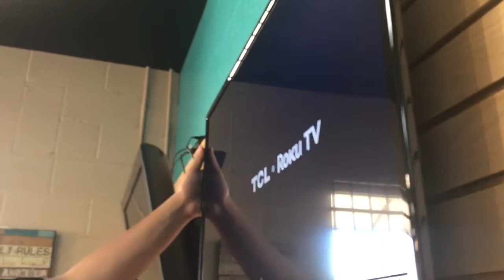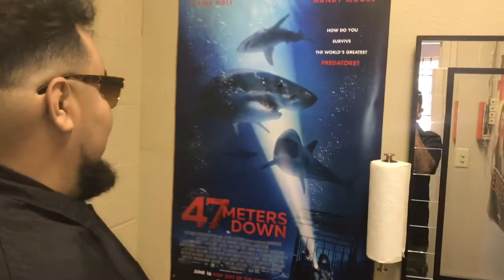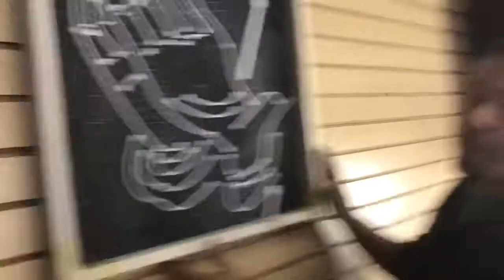Barber crib challenge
Funny video challenge showing off your barbershop, have fun...